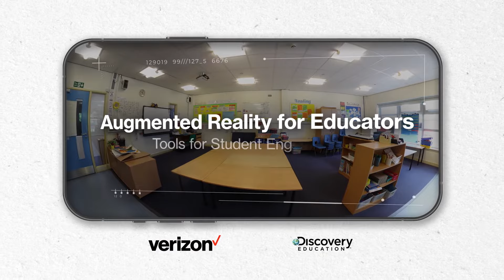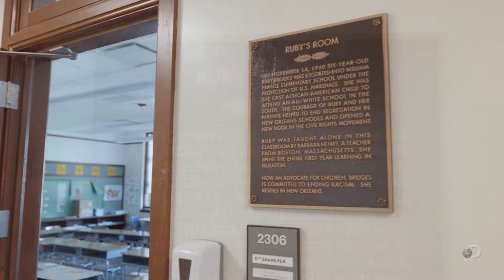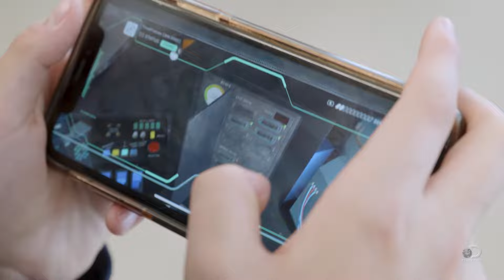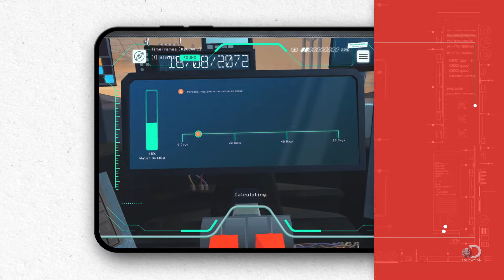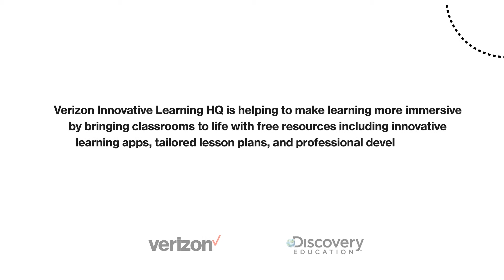Augmented Reality for Educators: Tools for Student Engagement | Verizon and Discovery Education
Find out how educators are experimenting with outside-the-box approaches to student-centered learning using Augmented Reality. Discover effective ways to incorporate Augmented Reality into your curriculum with a look inside the classrooms with two educators who are creating more interactive learning experiences for students with this innovative technology.